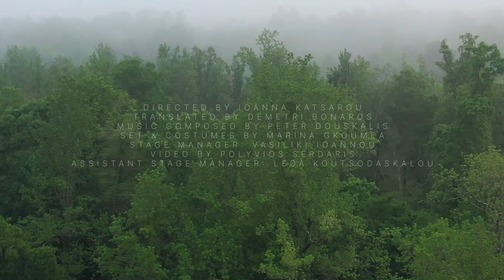Raving Reason-Trailer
Eclipses Group Theater NY
presents
Raving Reason
a new play written by Penny Fylaktaki in collaboration with Ioanna Katsarou
Part of the Rough Draft Festival of Lpac
Dec 3,Sat:7:00 pm
Dec 4, Sun: 3.00 pm
Dec 5, Mon: 7:00 pm
LaGuardia Performing Arts Center, Mainstage Theater

Raving Reason is a new play inspired by Euripides’ The Bacchae, in which the god Dionysus' world of instinct and the senses clashes disastrously with the world of rationality. The play touches on a contemporary concern: how does our technology-enabled way of life affect our nature as human beings? What happens when there is disharmony between the rational and the natural? The play takes place in a dystopic near-future world in which climatic calamities and technological advances have caused the human senses to atrophy. The characters, addicted to technology and alienated from nature, struggle with a worldview that deifies rationality, technocracy and efficiency and vilifies intuition and feeling.

Written by Penny Fylaktaki
Conceived and Developed by Ioanna Katsarou & Penny Fylaktaki
Directed by Ioanna Katsarou
Translated by Demetri Bonaros
Music composed by Peter Douskalis
Set & costumes by Marina Gkoumla
Stage Manager: Vasiliki Ioannou
Video by Polivios Serdaris
Assistant Stage Manager: Leda Koutsodaskalou

Cast: Demetri Bonaros, Anthoula Katsimatides, Rebecca Wood, Isaias Badilla, Chrysi Sylaidi, Luke Wilcox

Chorus: Petrina Ampeire, Leda Koutsodaskalou, Kristina Siapkara, Alkis Sarantinos, Lazaros Theodorakopoulos

Part of the Rough Draft Festival of LaGuardia Performing Arts Center
Under the Auspices of the Consulate General of Greece in NY
This project is supported by funds from the New York State Council on the Arts, Statewide Community Regrants Program (formerly the Decentralization program) with the support of Governor Kathy Hochul and the New York State Legislature, and administered by Flushing Town Hall.